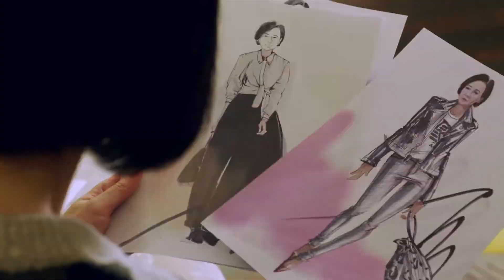美艳女明星险被潜规则，怎料对方得知她是总裁的女人，当场吓破胆！chinesedrama